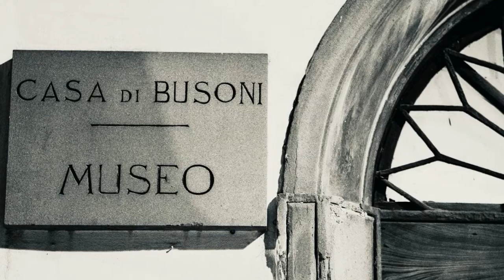"Ferruccio Busoni, uno di noi" Ep. 3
Terza "pillola" della rubrica di lettura dedicata a Ferruccio Busoni con testi tratti da "Ferruccio Busoni, biografia" la prima edizione italiana del libro di Edward J. Dent, risalente al 1933.
Tra Dent e Busoni intercorsero rapporti di stima e di reciproca amicizia e il libro in questione è il primo lavoro monografico e specificatamente dedicato al grande musicista: percorre con minuzia di dettagli tutta la vita del compositore, soffermandosi su luoghi geografici, contesti storici, personaggi incontrati, rapporti familiari e, particolarmente, sulle opere nate dalla geniale penna del Maestro. Il lavoro di traduzione italiana, revisione e integrazione di questa pietra miliare della musicologia è stato curato da Marco Vincenzi ed edito da Polistampa.

La "pillole" vogliono ripercorre attraverso vari aneddoti e storie, gli aspetti ancora poco conosciuti di Ferruccio Busoni, un racconto intimo, divertente e coinvolgente del suo personaggio e della sua vita.
Ferruccio Busoni non era solo un grande compositore, il "principe dei pianisti" ma anche uno di noi.

Voce narrante: Samanta Panelli
Curatore di "Ferruccio Busoni, biografia": Marco Vincenzi
A cura del Centro Studi Musicali Ferruccio Busoni